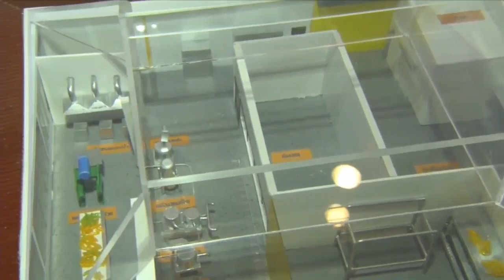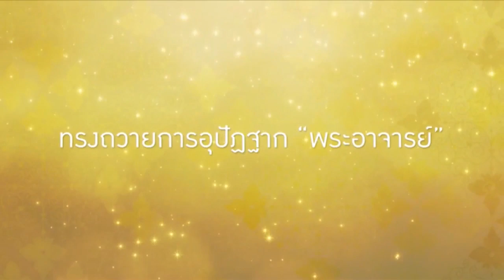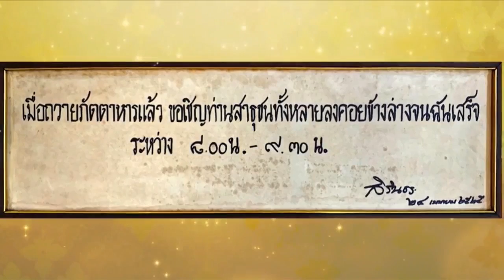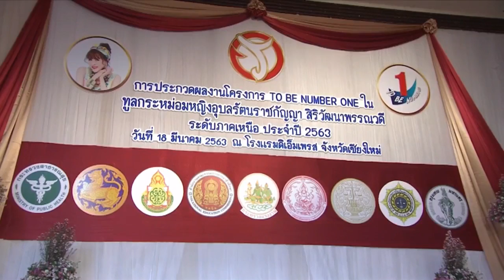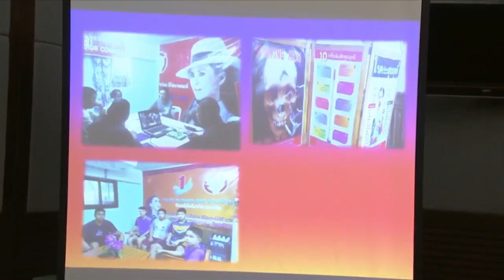ข่าวในพระราชสำนัก วันพุธที่ 18 มีนาคม พ.ศ.2563